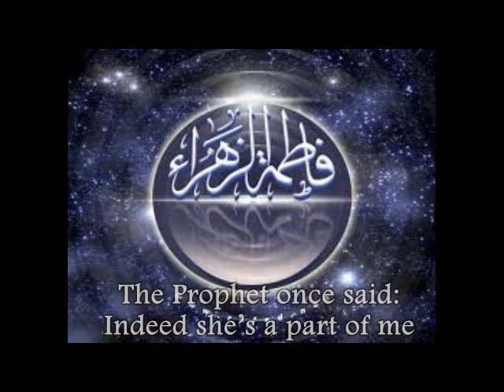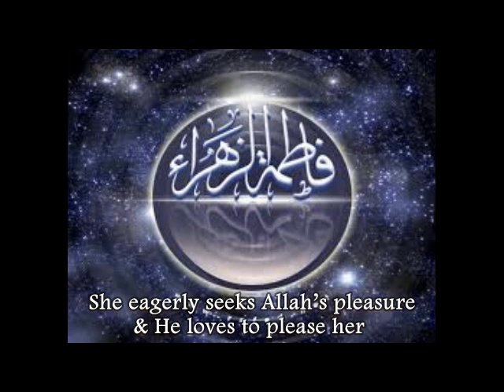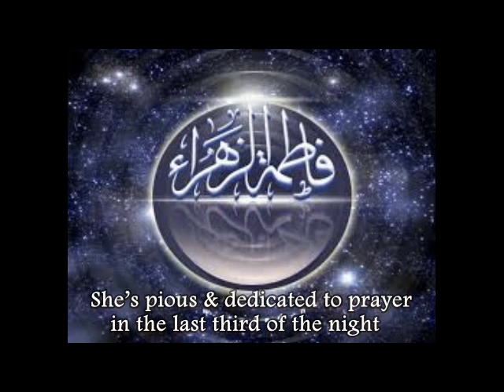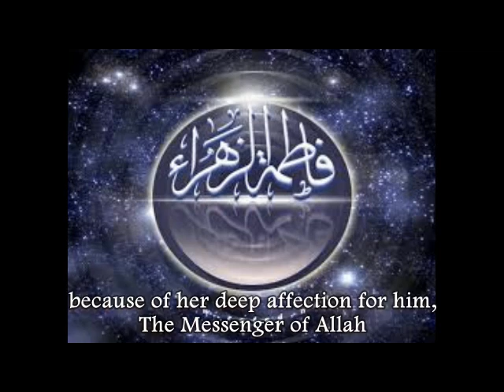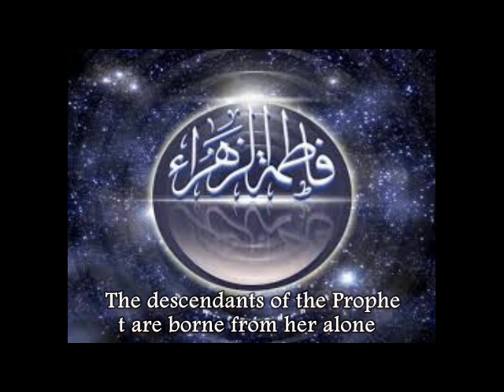فاطمة الزهراء نسخة مؤثرات مترجم ‎ ‎ Song :Fatimah al-Zahra (v)translated to English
Bani Al Mustafa's Group presents
Song :Fatimah al-Zahra (v)translated to English

Album:
Hobak noor

 Performed by:Ahmed Bo Shehab

Written by :Amera Al Hashim